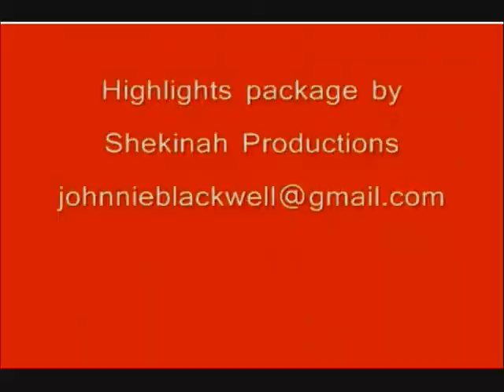Janel Brown Basketball Highlights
Janel Brown
5' 11" Forward
DC Heat
Magruder HS
Class of 2014
Contact Jay Nolan